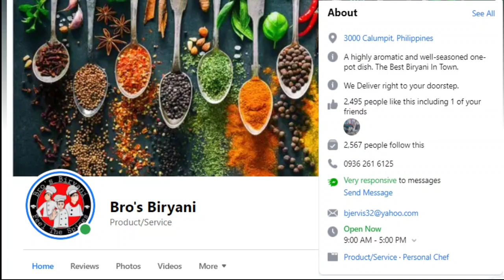CHICKEN BIRYANI BY BRO'S BIRYANI?